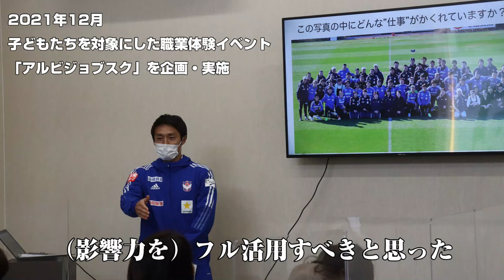新潟県教育庁義務教育課によるキャリア教育ウェブサイト「新潟県の仕事人」島田譲選手インタビュー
新潟県教育庁義務教育課によるキャリア教育ウェブサイトでのインタビュー企画「新潟県の仕事人」に、当クラブに所属する島田譲選手のインタビューが掲載されましたので、お知らせいたします。
キャリア教育ウェブサイトは、新潟県内の小中学生の教材用のため、URLは非公開となっております。今回の島田選手インタビューは、新潟県教育庁義務教育課より特別に許可をいただき、アルビレックス新潟公式YouTubeで公開しています。ぜひご覧ください。

■目的
職業に対する情熱や誇り、失敗を積み重ねた先にある成功体験、新潟から全国や世界、未来につなげる創造性などを学ぶ機会を設定し、職業観や勤労観を育成する。

■内容
児童・生徒が職業や仕事について学ぶために、公務員、接客業など10業種（予定）のインタビュー動画を掲載。プロサッカー選手の仕事を紹介するため、島田選手のインタビューが掲載されます。

■対象
新潟県内の小中学生

新潟県教育庁 義務教育課　指導第２係

株式会社アルビレックス新潟　マーケティング部　社会連携担当
受付時間：土・日・祝祭日をのぞく10:00～18:00（試合前日は営業）